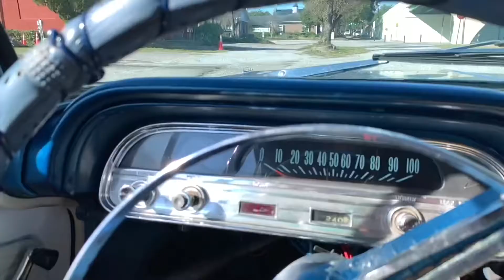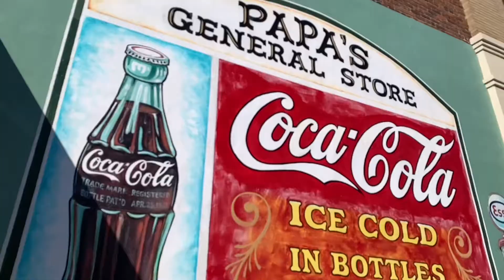Kingston Conway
A day with the Corvair in Conway South Carolina!